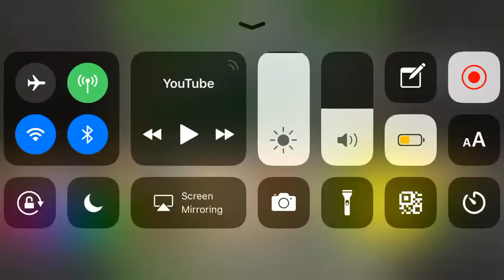WHAT?! ARE YOU TRYNA GET ME FIRED TOO!! 😂😂😂